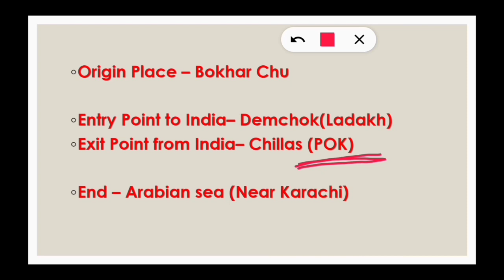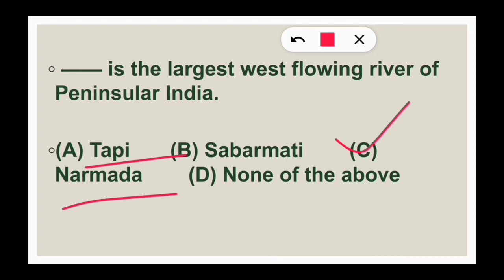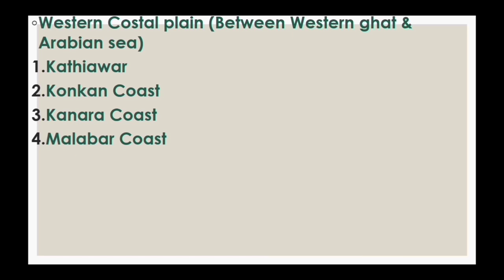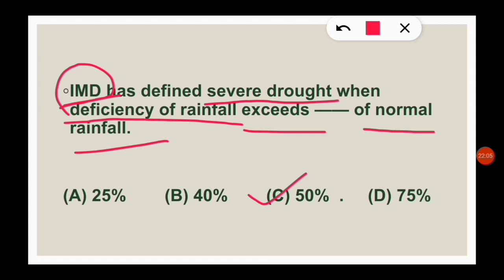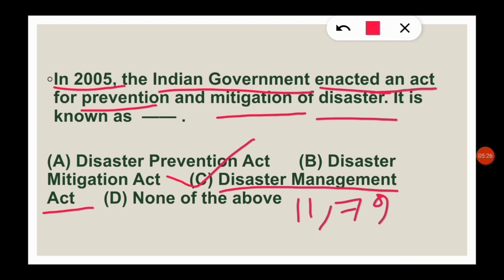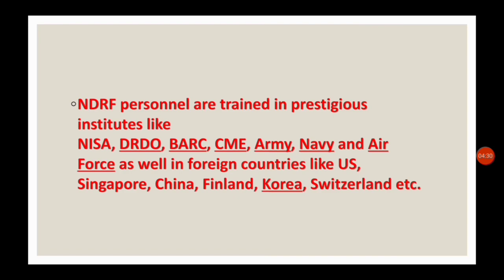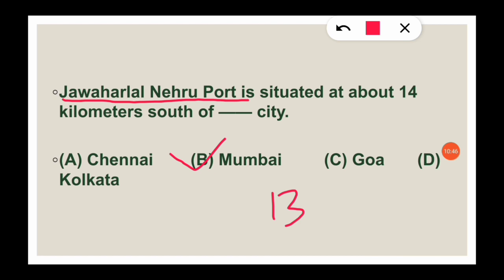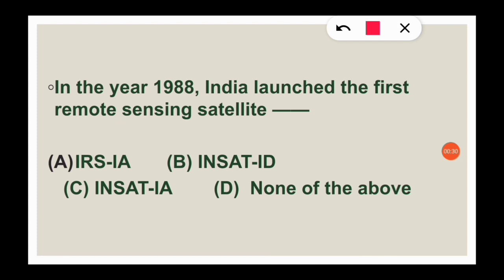WBCS Mains Previous Year Question Paper |Geography|PART-2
WBCS Mains Previous Year Question Paper | Geography | PART-2 | wbcs geography

🔹 Important for 🔹

WBCS Prelims , WBCS Mains Exam, WBP Prelims Exam , WBP Main Exam, wbp constable ,wbp si exam ,Railway group d Exam, SSC CHSL + CGL + MTS Preliminary Exam 2021 & All Competitive Exams

✳️ আমাদের চ্যানেলের অন্যান্য গুরুত্বপূর্ণ ভিডিও গুলোর লিঙ্ক নিচে দেওয়া হলো ✳️

🔴 wbcs mains previous year question (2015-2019) বিগত 5 বছরের History, Geography, Physics ,biology  & Economics প্রশ্ন উত্তর আলোচনা ,ভিডিও গুলোর লিংক নীচে দেওয়া হলো।

🔺wbcs mains previous year question paper .

🔴 WBCS Prelims Previous Year Question 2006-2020 পর্যন্ত বিগত 15 বছরে আসা polity, history geography, physics ,chemistry, biology  প্রভৃতি সকল বিষয়ের সমস্ত প্রশ্নের সংগ্রহ।
ভিডিও লিংক নিচে দেওয়া হলো

🔺wbcs previous year question paper 🔺

🔴 lucent gk ,arihant gk ও অন্যান্য বই থেকে বাছাই করা 1000 টি গুরুত্বপূর্ণ ও কমনযোগ্য ভূগোল জিকে প্রশ্নের সংগ্রহ লিঙ্ক নীচে দেওয়া হলো।

🔴 Lucent gk বই থেকে বাছাই করা 2000 টি science gk প্রশ্নের সংগ্রহ সম্পূর্ণ বাংলায় লিংক নীচে দেওয়া হল ।

🔴 WBCS Prelims Previous Year 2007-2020 পর্যন্ত বিগত 14 বছরে আসা সমস্ত History & Indian National Movement   প্রশ্নের সংগ্রহ একটিমাত্র ভিডিও তে ।
নীচে লিঙ্ক দেওয়া হলো।

🔺wbcs history previous year🔺

 🔴 WBCS Prelims Previous Year 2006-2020 পর্যন্ত বিগত 15 বছরে আসা সমস্ত Geography প্রশ্নের সংগ্রহ নীচে লিঙ্ক দেওয়া হলো।

 ◆ WBCS Prelims Geography Previous Year Question Paper ◆

 🔴 WBCS Prelims Previous Year 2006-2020 পর্যন্ত বিগত 15 বছরে আসা সমস্ত General Science প্রশ্নের সংগ্রহ নীচে লিঙ্ক দেওয়া হলো।

◆ wbcs science previous year question Paper ◆

 🔴 lucent gk বই থেকে বাছাই করা 3000 টি History gk প্রশ্নের সংগ্রহ চ্যাপ্টারওয়াইজ সম্পূর্ণ বাংলায় নীচে লিঙ্ক দেওয়া হলো ।

◆ lucent history gk question ◆

💚For More Video & More Update 💚

❇️ SAZVI LESSON ❇️

🔺টেলিগ্রাম চ্যানেলে সম্পূর্ণ ফ্রি তে স্টাডি ম্যাটেরিয়াল ও PDF উপলব্ধ করানো হয়।

 Sazvi Lesson
@Sazvi Lesson